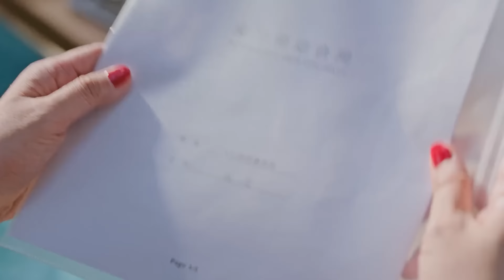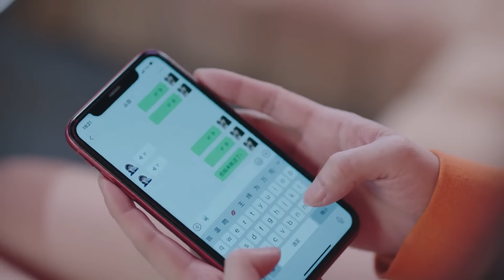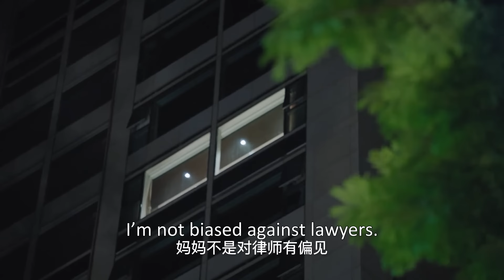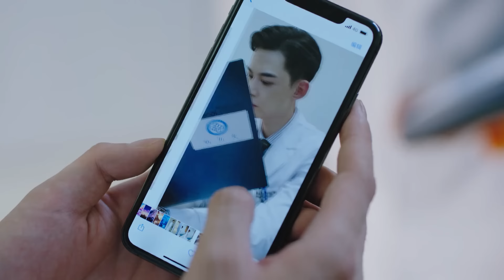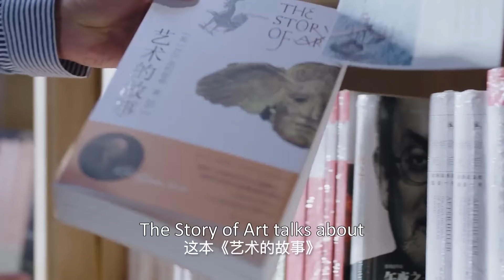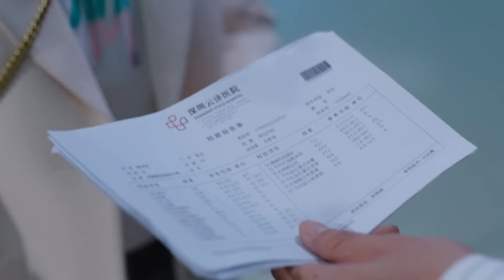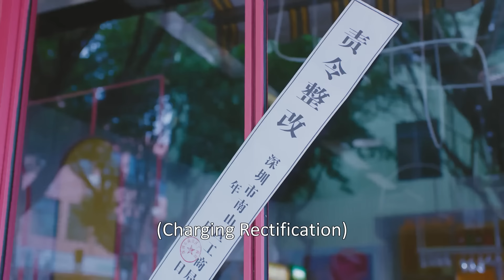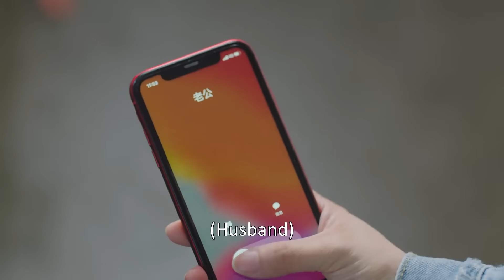💌【Full Movie】心機女不將身後的女人放在眼裡，卻不知她的身分不一般，心機女後悔莫及！|我的小确幸 My Little Happiness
剧名 【Drama name】💌 | 我的小确幸 My Little Happiness